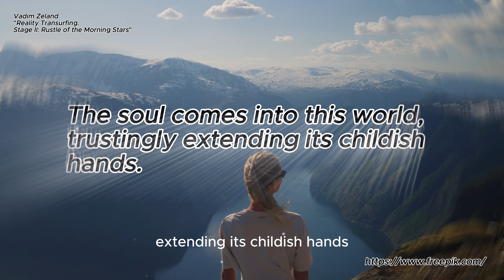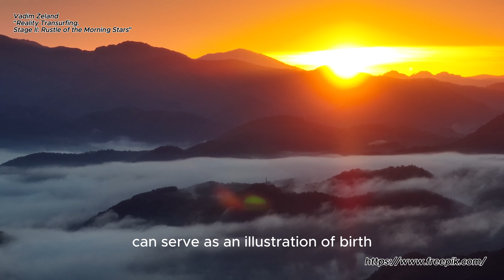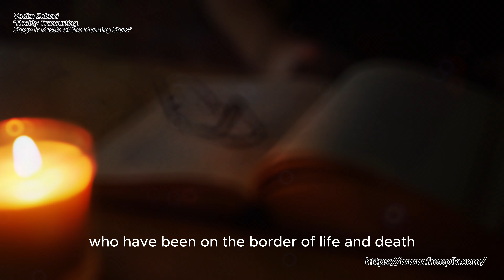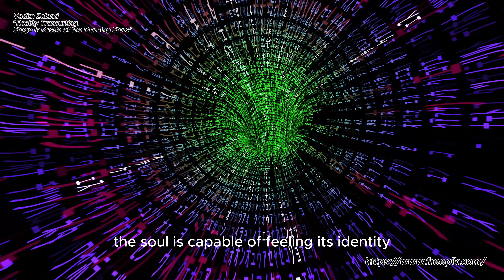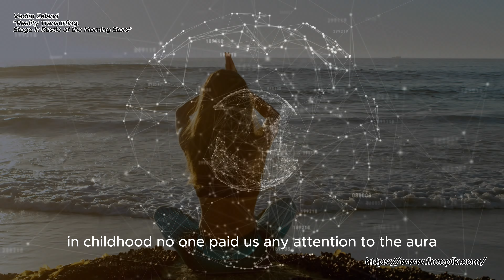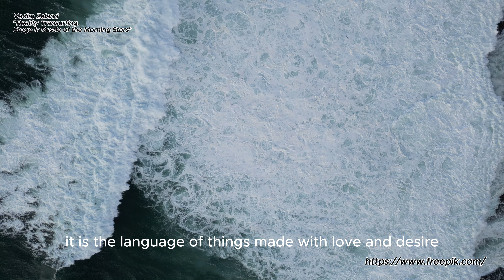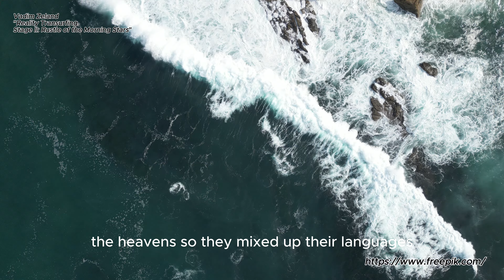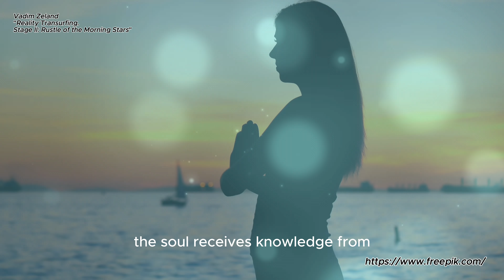Don't Miss Out on Transurfing Benefits - Top Tips from Vadiv Zeland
Vadim Zeland "Reality Transurfing. Stage II: Rustle of the Morning Stars" Soul and Mind. How to achieve the impossible?

This video presents the audiobook by Vadim Zeland "Reality Transurfing: Stage II. Rustle of the Morning Stars", with a focus on the interaction of the soul and mind. Zeland reveals how to harmonize these two forces to achieve the impossible. Find out how harmony between the inner state and thoughts opens the way to managing reality and realizing the most daring goals. Tune in to balance, discover hidden opportunities and start creating your ideal life with the help of Transurfing!

00:00 Introduction.
00:03 "Soul and Mind."
09:42 "Sail of the soul."
19:35 "End."

If you want to educate yourself and advance in your creative development. then you have come to the right place! On our self-development channel you will find a lot of interesting literature and creative thoughts from the author!

Your support and activity is what gives us motivation and inspiration to create new and interesting content.

Your comments and likes will help us understand what you like most, so we can create content that suits your preferences.

We value every viewer, and your participation in the development of our channel is very important to us.

Thank you for your support and trust! We will be glad to see you on our YouTube channel!

All video content is licensed under If content owners wish to remove their content, please contact me at ▂▂▂▂▂▂▂▂▂▂▂▂▂▂ FAIR USE DISCLAIMER Fair use is a use permitted by copyright law that might otherwise be infringing. My goal when creating motivational videos is not to steal other people's videos, but to create quality educational versions of motivational videos and share them with my viewers. 3) It is not transformative. 4) I have ONLY used snippets of the video to get the point across where needed.

Sincerely,
Team [Your Best Self].